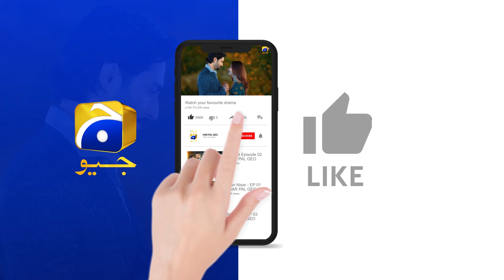Aurat Kirdaar Kashi Bardasht Nahi Sakti || Mehroom || Har Pal Geo